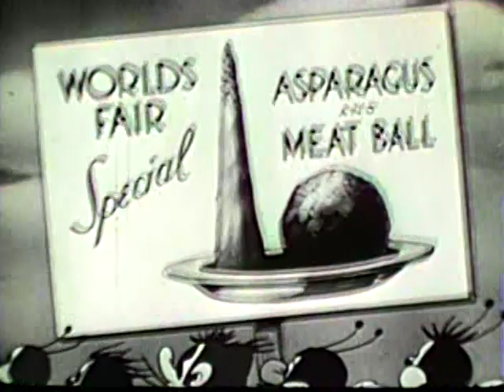NICK'S COFFEE POT